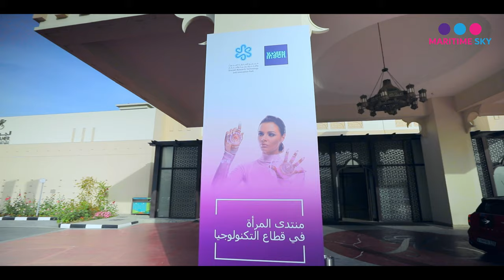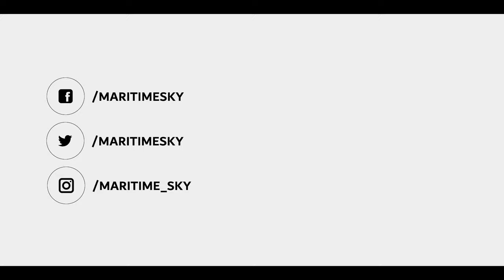Women in Technology Forum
“Women in Technology Forum” Hosted by SRTI Park in the Emirate of Sharjah
Emphasizing the women leadership role in the fields of scientific research and technological innovation

 The “Women in Technology” forum, organized by the Sharjah Research, Technology and Innovation Complex in cooperation with the “Women In Tech” Foundation, has been launched today in the presence of H.H. Sheikha Bodour Bint Sultan Al Qasimi, Chairperson of Sharjah Investment and Development Authority “Shurooq”; H.E. Sheikh Fahim bin Sultan Al Qasimi, Head of the Governmental Relations Department in Sharjah; H.E. Sheikha Dr. Lubna Bint Khalid Al Qasimi, first female Ministerial post in the UAE, and H.E. Najla Al Midfa, Executive Director of the Sharjah Entrepreneur Center “Sheraa”.